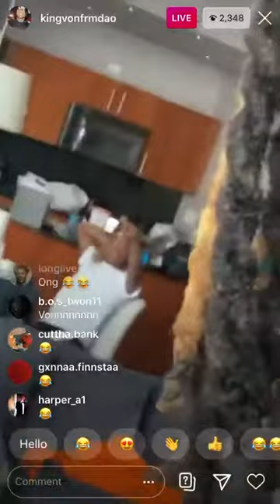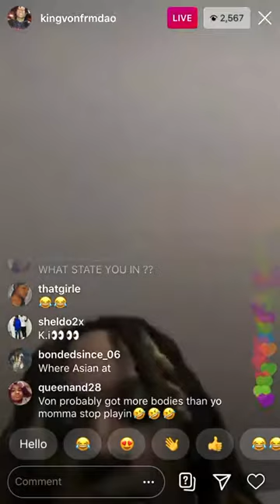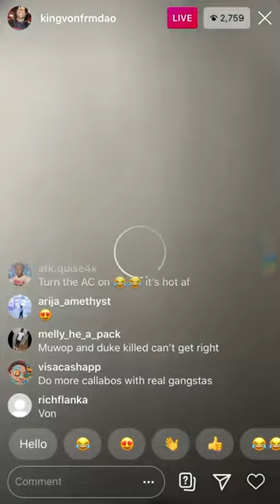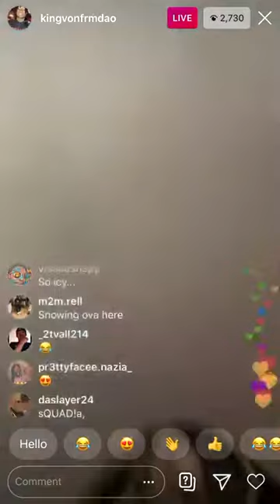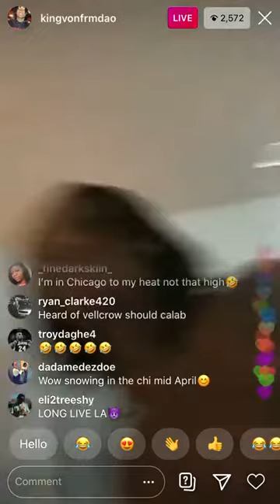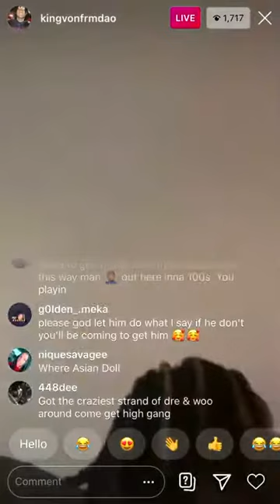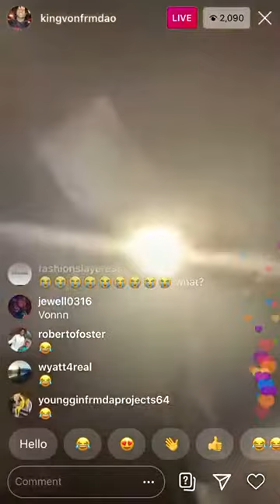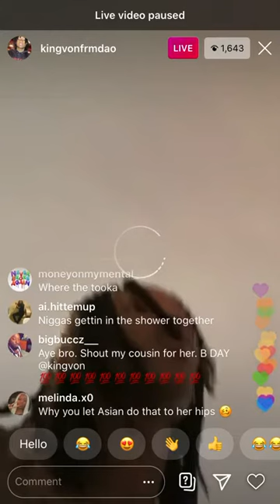King Von Says Pretty Think He's Not Gangster Because He's Pretty